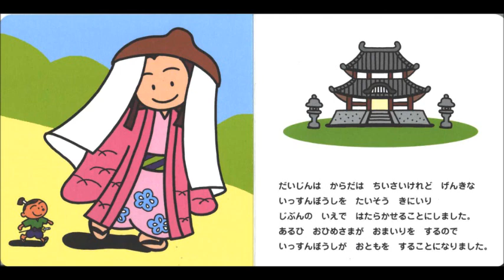【ゆっくり読む童話】Issun Boushi いっすんぼうし(一寸法師) - Slow reading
ゆっくり読む昔ばなし
Easy slow reading of a Japanese nursery tale for learners of the language. A very short version of the original story.